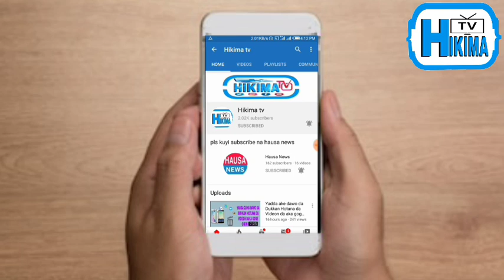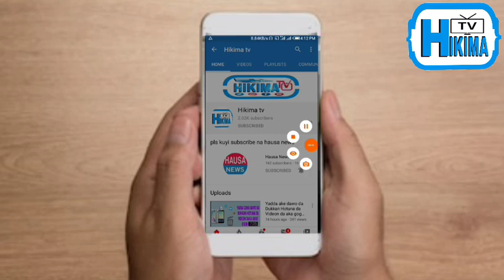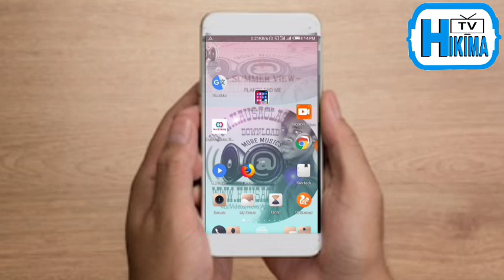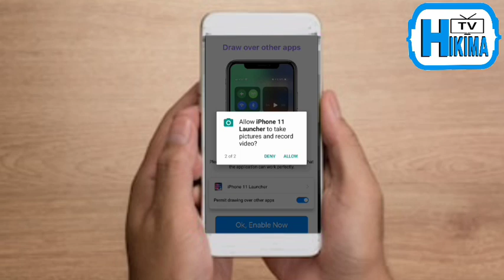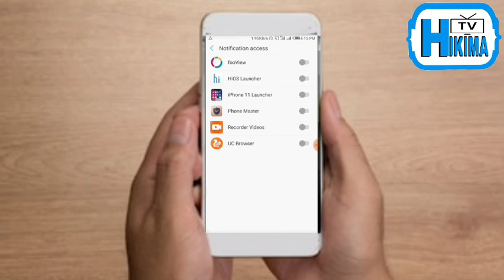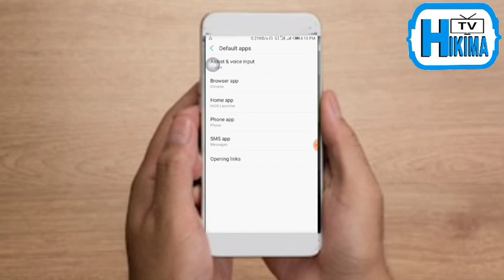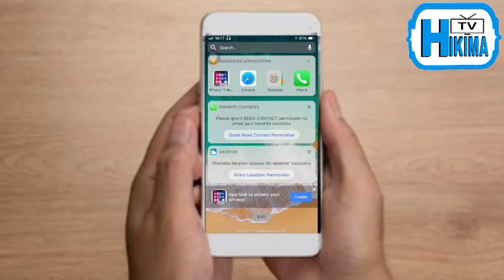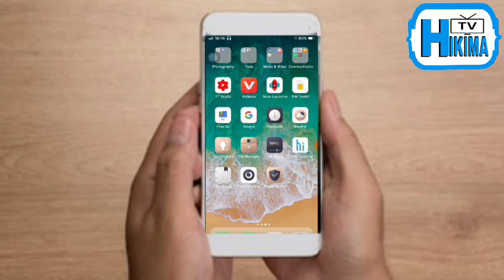Yadda zaka maida wayar Android zuwa iphone 11 cikin sauki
Domin karin bayani ku biyomu a shafin facebook
kadan daga cikin darusan da suka gabata
Yadda zakayi browsing da Datar abokinka ta hanyar amfani da Bluetooth ba tare daya saniba
Yadda zakaga Dukkan Kira da Sakon da Budurwarka tayi batare data Saniba
yadda ake ajiye numbobin waya aka gmail
kuyi join na whatsapp group dinmu
KU BIYOMU A SHAFIN FACEBOOK DOMIN KARIN BAYANI